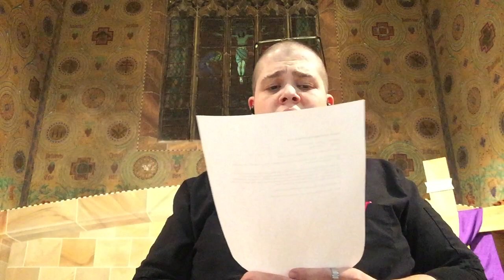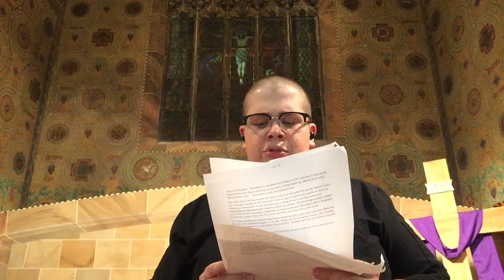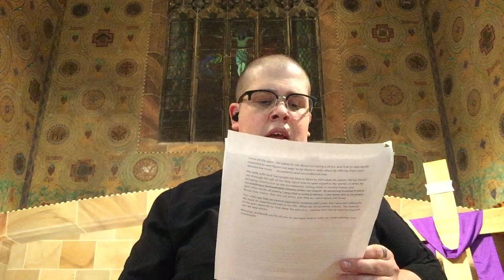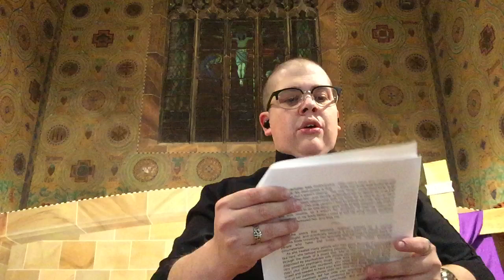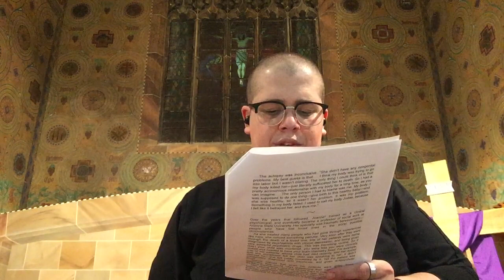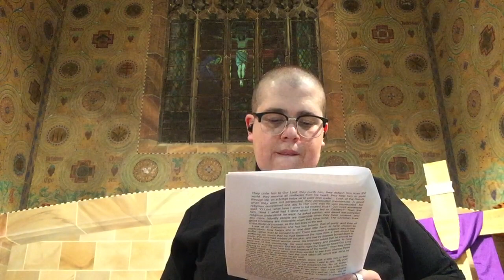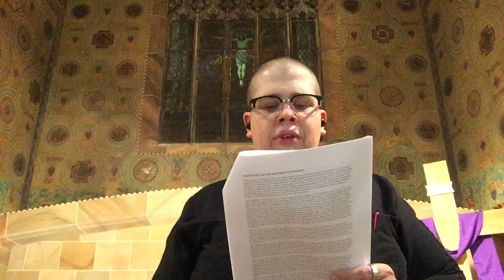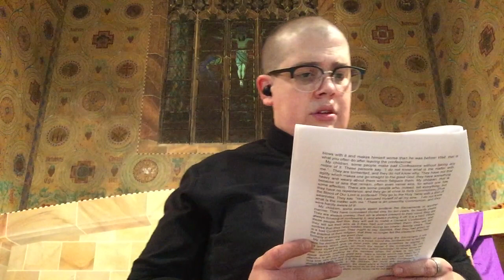Getting More out of Lent - 25-March